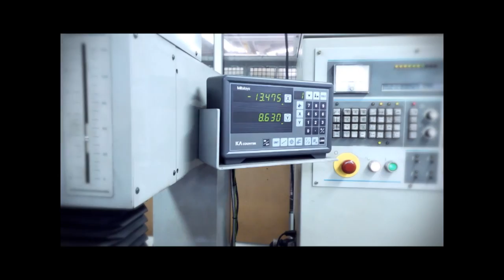Feiras e Negocios 09 06 14